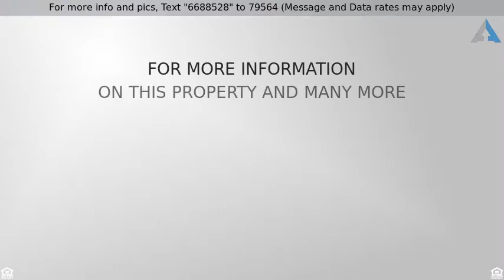Priced at $185,000 - 176 E Park Avenue, Wasilla, AK 99654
A Home That Sits On A Commercially Zoned Property

This home sits on a commercially zoned property which gives endless options! The home has been updated and is close to Carter Park and Lake Lucille! 2 bedrooms, 1 bathroom, kitchen, living room with laminate floors and a great view from the large deck. Downstairs was a business at one time and has a bathroom. Lots of possibilities with this property and the adjacent .23 acre lot is available too.